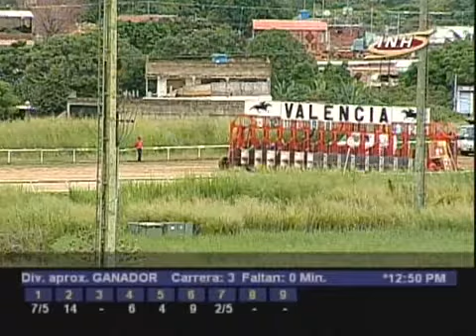3ra carrera Jueves 26 septiembre 2013 HINAVA